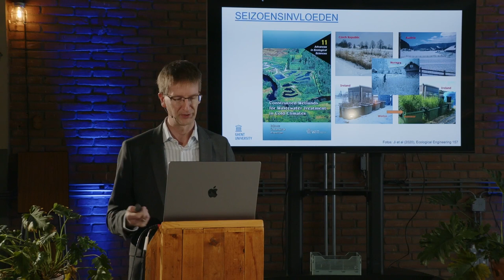Saniwijzer | Helofytenfilters: randvoorwaarden